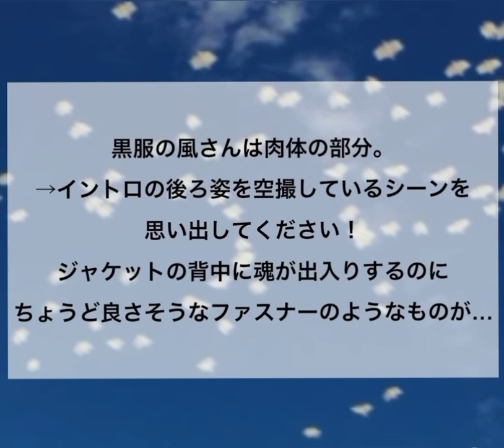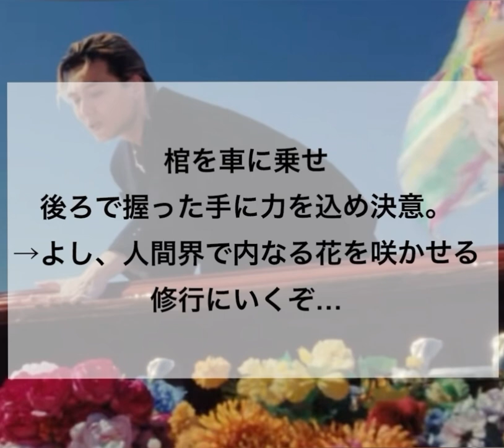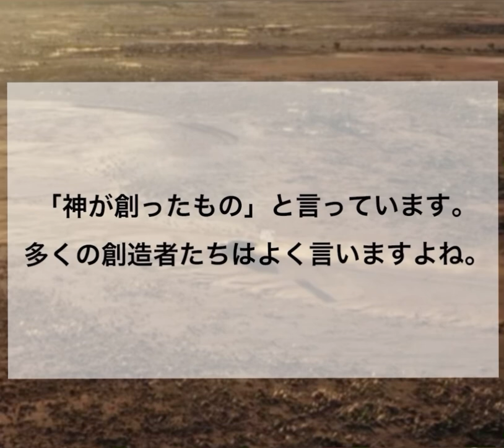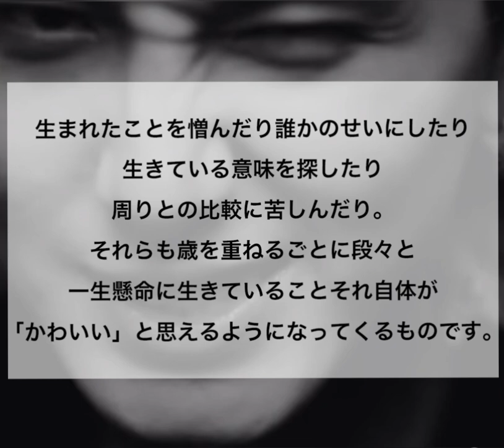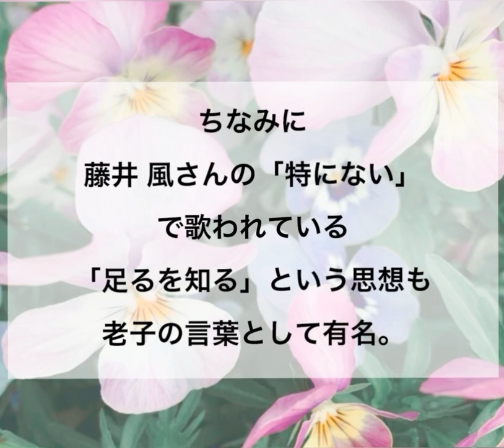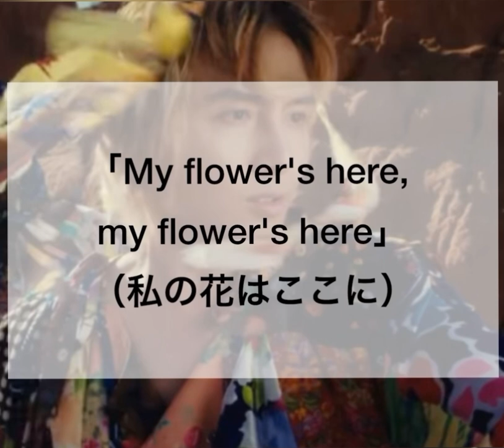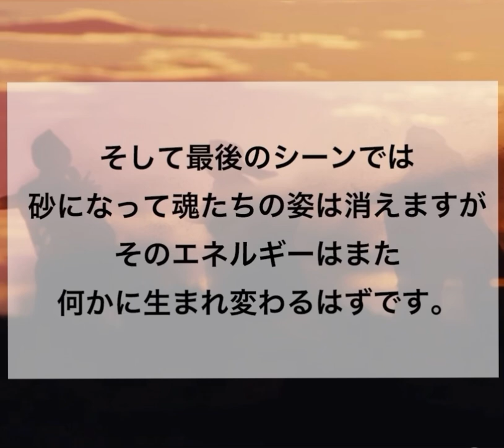藤井 風さん「花」MVをインド哲学・東洋思想を重ねて味わう〜後半〜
もしまだ藤井 風さんの「花」のMVを見てない方はそちらをご覧いただき、風さんやMESS監督らMV制作チームのメッセージを直接感じてからこちらを見ていただくことをおすすめします。

また、わざわざ言うことではないかもしれませんが私は無宗教でして。
昔から心や東洋思想などに興味があり本やインターネットなどで独学で学んできただけの者です。各思想をしっかり学ばれてる方からすると解釈が違うんじゃない？って部分もあるかもしれませんが、こんな捉え方もあるんだねって感じて見ていただけると嬉しいです。

自分がどうとらえてどう感じたかが世界になるのがこちらの世(^｡^)

ファンの方はとっくに感じ取っていらっしゃると思いますが、風さんは音楽表現が破格に素晴らしいうえにその存在に触れた人たちに「愛」を思い出させる活動を一貫してされてるように感じます。
正に菩薩行の実践者。

Blu-ray「LOVE ALL SERVE ALL STADIUM LIVE」のドキュメンタリーのコロナ復活後のインタビューの中で、一人ひっそり病気などになって耐えている人たちに思いを馳せながら
「音楽どころじゃない時は考え方とかそれぞれの支えになるようなものを見つけるっていうきっかけにでもなれたらいいなと思う」
と発言されています。ミュージシャンなのに音楽聴くどころじゃない時のことまで心配してくれるなんて、どれだけ慈悲の修行を徹底しているのかと思いました。
一人一人がこの世界を創るエネルギーつまり「愛」の元にあることを感じられればそこから平和が広がる。その法則を心から確信していて、音楽と存在そのものですごいことをやってのけようとしてる気がしますし、風さんならできる気がします。

そんな存在に出会えたことにただ感謝するばかり…早く解脱したいけど風さんの音楽と存在の記憶だけは忘れたくないなぁ。なんてまだまだ修行が足りない私ですがとにかく
全てがかわいく思えるところを目指して修行して参りましょうか。

てことで、こんなところまで全部読んでくださった方がもしいらっしゃったらありがとうございます！
そんなあなたにいいこと多めにありますように（合掌）

藤井 風-花(guitar cover＋chord＋TAB＋Lyrics ) ギター演奏＋コードとTAB譜と歌詞入り

BGM
藤井 風-花
ギター演奏
セスキ炭酸ソーダ
432hz チューニング